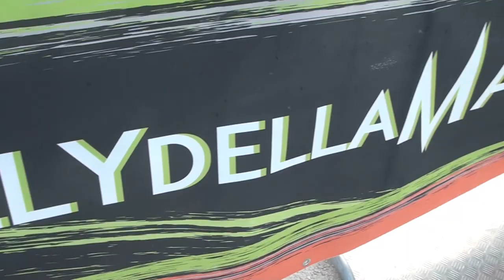RALLY DELLA MARCA 2023 | MAGGIOLO M. - SAVEGNAGO M. | RENAULT CLIO A7 | VIDEOCLIP